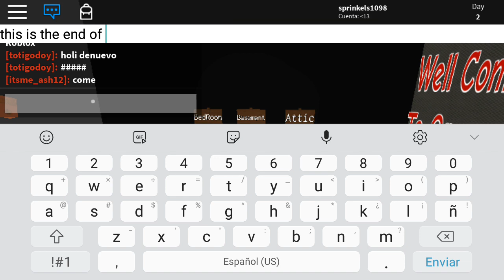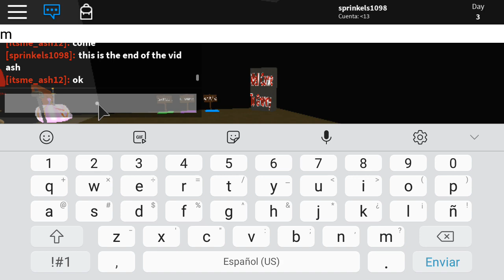Playing roblox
Folow me and my friend ash KittycatMarshmel and Itsme_ash😄